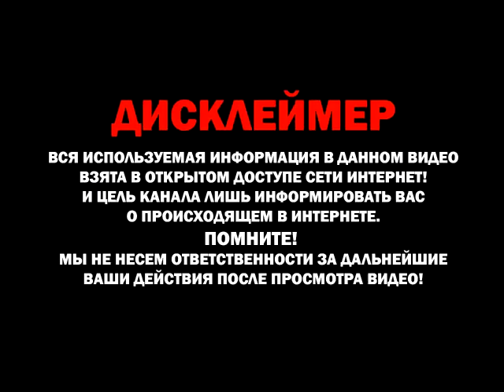Дождь. (А дождь осенний-как и дождь весенний...)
Автор клипа, аранжировка и исполнение-Андрей Гаранин.
Любые совпадения с реальной жизнью случайны.
Данное видео не имеет цели оскорбить кого-либо и несет
 только развлекательный характер, все материалы взяты
из открытого доступа в интернете и использованы в
допустимых формах. Все персонажи вымышлены и действия
происходят в параллельной вселенной, не воспринимайте
все всерьез.